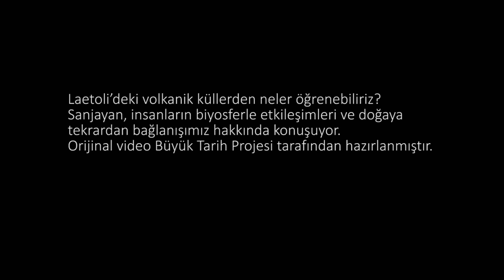Sanjayan: Gelecek ile İlgili Görüşler (Büyük Tarih Projesi)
Sanjayan: Visions of the Future